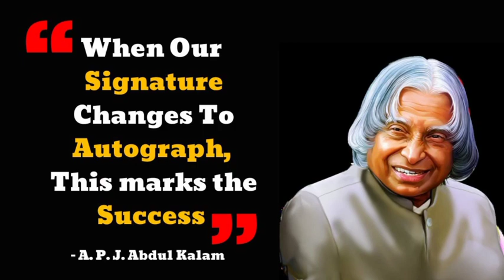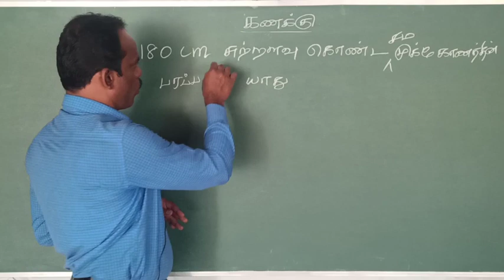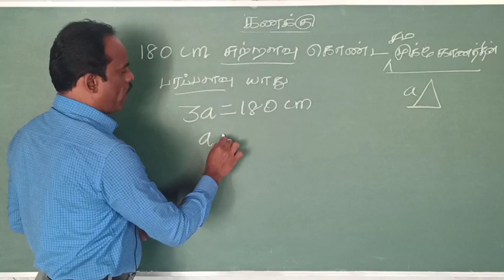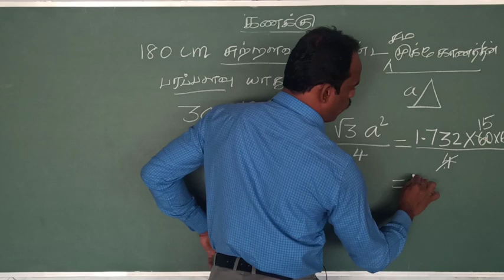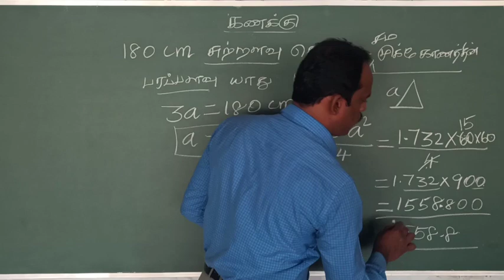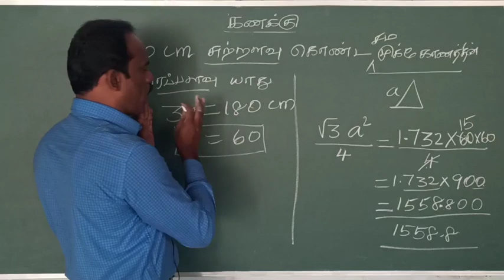Short Cut Maths | Maths for Tnpsc Group II & IV | TNPSC Previous Years Question Series ....class 11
Royal publication வெளியிடும்
TNPSC தொடர்பான புத்தகங்கள் பற்றிய
செய்திகளை உடனுக்குடன் தெரிந்துகொள்ள
எங்களது TELEGRAM link ல் இணைந்திருங்கள்